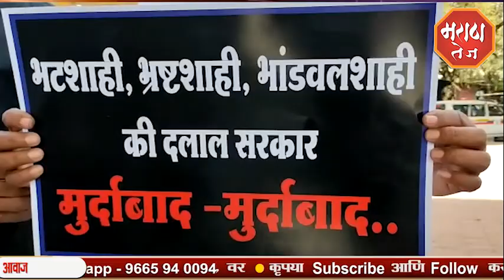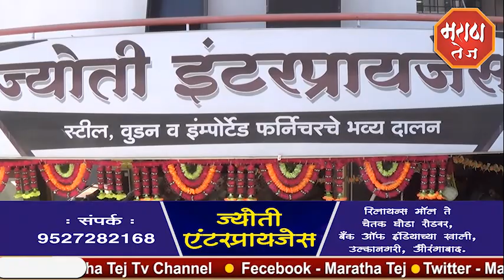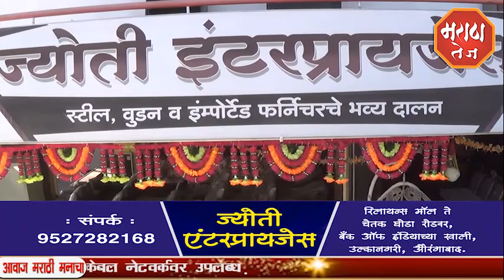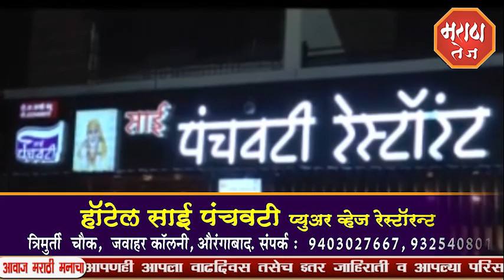Maratha Tej News Channel- batamipatra 08/12/2020